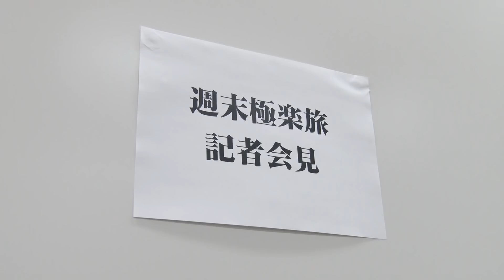1/13（水）よる9時放送スタート！週末極楽旅【記者会見！？】動画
【動画概要】
㊗レギュラー化！「週末極楽旅」記者会見のはずが・・・

【番組概要】
1月13日（水）よる９時「週末極楽旅」レギュラー放送スタート！
極楽とんぼ・加藤浩次と山本圭壱がコンビ揃って久しぶりの全国放送出演！
極楽旅コーディネーター山本が、多忙を極める加藤とゲストを迎え、自由気ままな1泊2日週末極楽旅へ案内。ゲストとのぶっちゃけ本音トークに、
自由気まま過ぎる旅で想定外の事態も！？

【1月ゲスト】
よゐこ